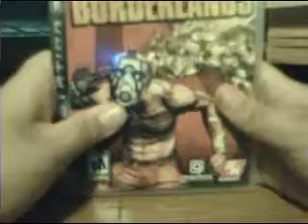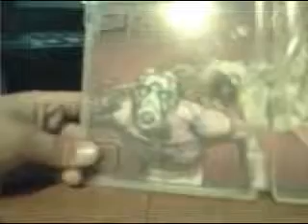borderlands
this is my review of borderlands